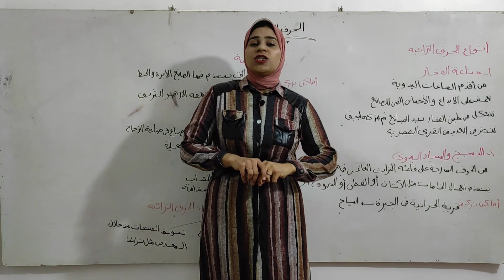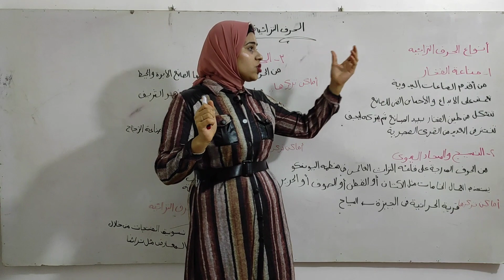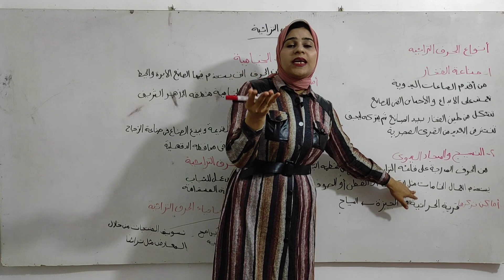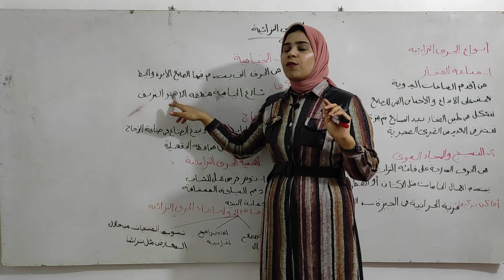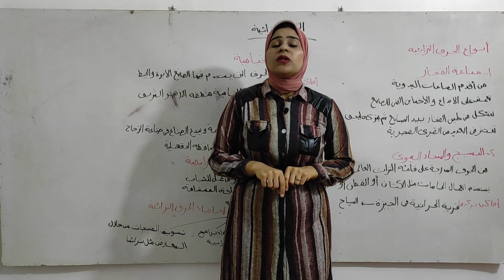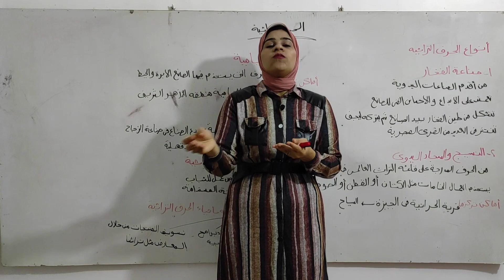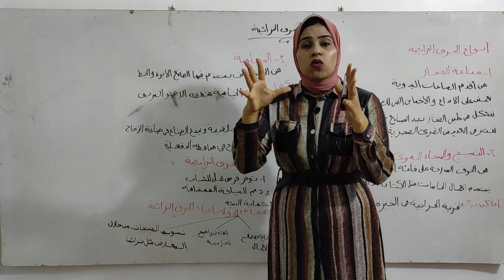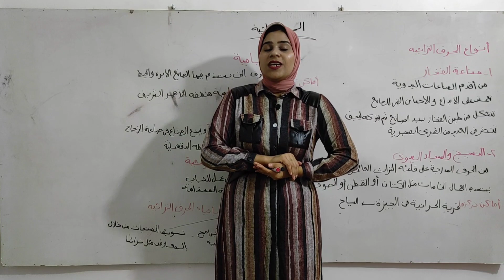شرح درس الحرف التراثية الوحدة الثالثة الدرس الأول مادة الدراسات الصف الرابع الإبتدائي منهج 2024